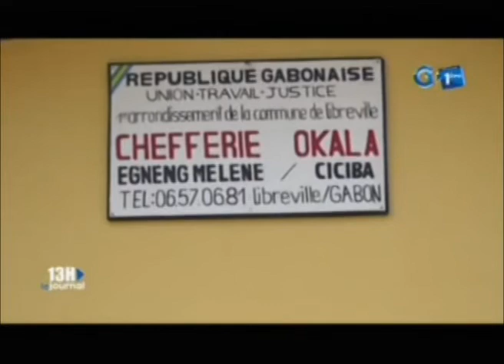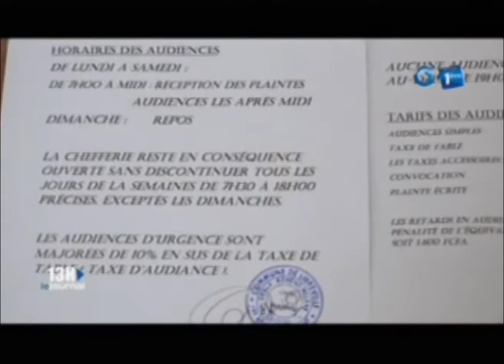RTG / Gabriel Obiang Otogue chef de quartier de Okala egneng Melene nous faire part de ses missio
Monsieur Gabriel Obiang Otogue chef de quartier de Okala egneng Melene nous faire part de ses missions